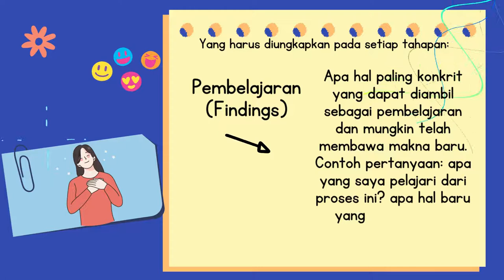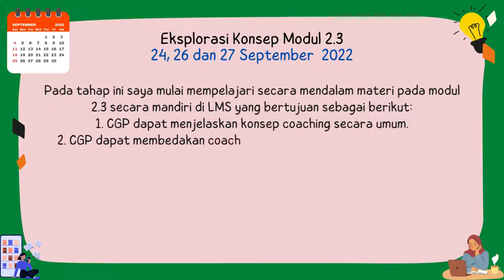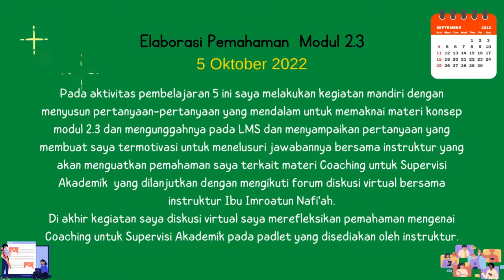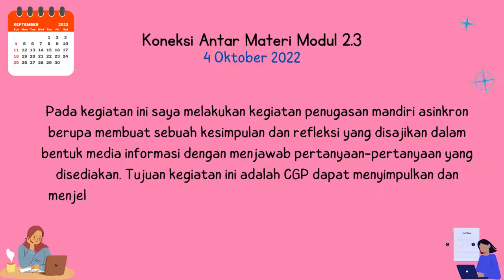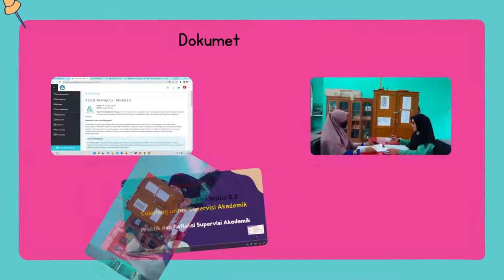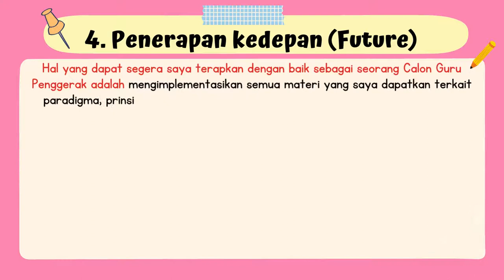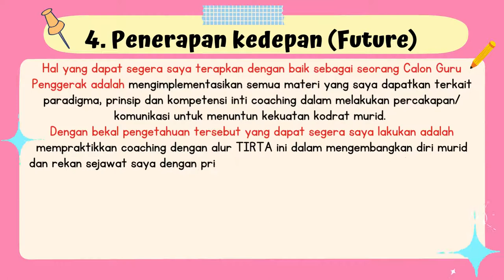Refleksi Dwimingguan Aktivitas Modul 2.3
Video presentasi refleksi dwimingguan pada aktivitas Modul 2.3 dari tanggal 23 September sampai 10 Oktober 2022 pada kegiatan Pendidikan Guru Penggerak angkatan 5 karya Faryanti,S.Pd. CGP dari SMAN 10 Tebo Provinsi Jambi yang dibuat dengan aplikasi canva.com dan latar audio ukulele.mp3